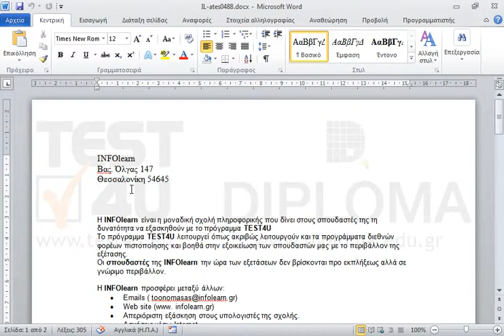Επιλέξτε την παράγραφο που ξεκινάει με το κείμενο INFO-Advanced και φροντίστε να μην επιτρέπεται...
Επιλέξτε την παράγραφο που ξεκινάει με το κείμενο INFO-Advanced και φροντίστε να μην επιτρέπεται η αλλαγή σελίδας μέσα στην παράγραφο.

77-418 Microsoft Office Specialist Word Core 2013 - Ελληνική έκδοση